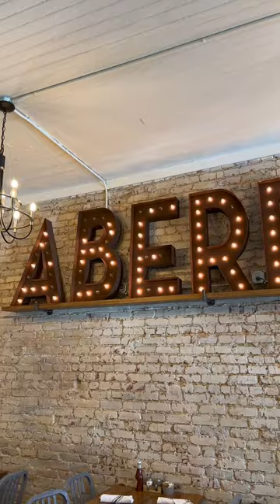Things to Do in Historic Downtown Aberdeen, NC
Come spend a morning with us in historic downtown Aberdeen! Our first stop was at Mason's Restaurant & Grocery for a delicious brunch. Next, we stopped at High Octane for coffee, then visited the Artists League of the Sandhills to get our art fix. We shopped at Lily Rose Boutique and Eloise Trading Company and ended with amazing pastries from The Bakehouse. There are so many more fantastic restaurants, shops, and boutiques than we mentioned in this short video!